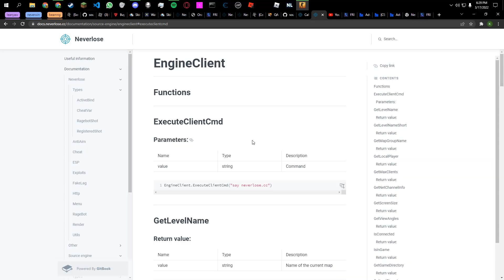neverlose.cc godlike cheat im just mad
kiwi#3285